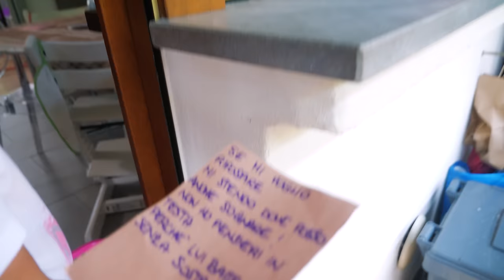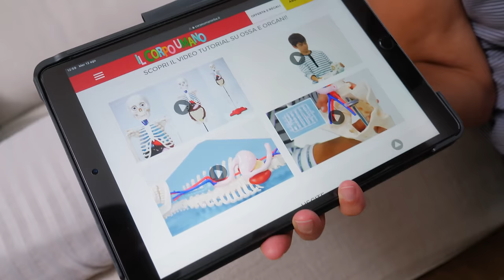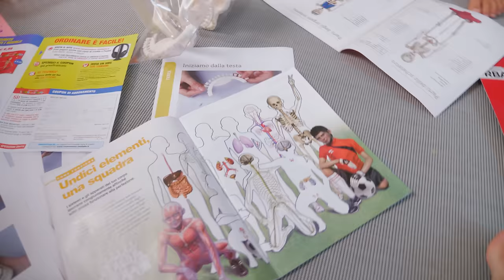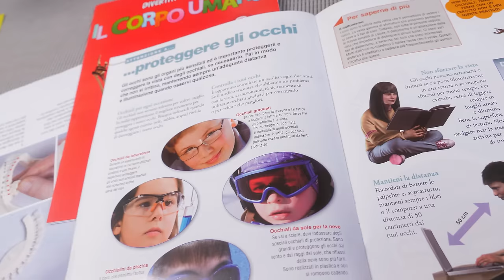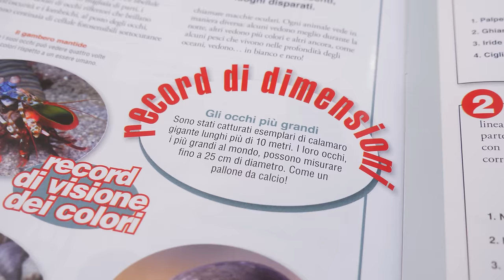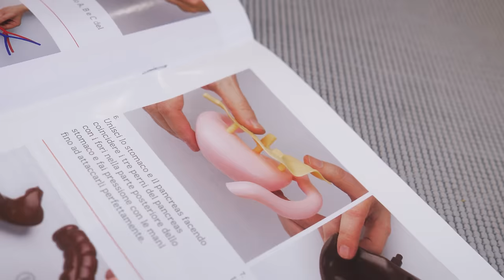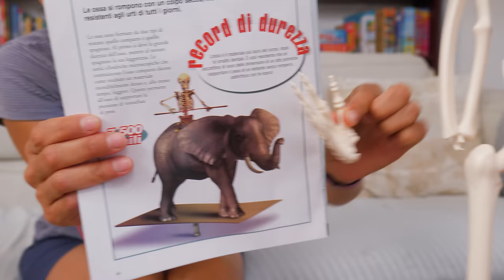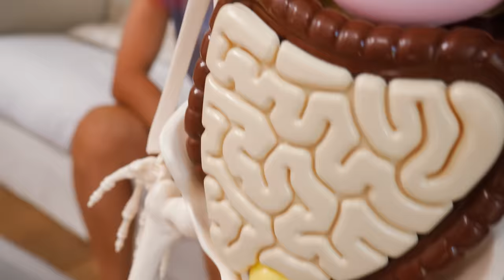CACCIA AL TESORO del CORPO UMANO: c'è uno scheletro nell'armadio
Andiamo alla scoperta del corpo umano con la collezione Il Corpo Umano, un'opera educativa e divertente che, tramite il simpatico Scheletrino, ci farà conoscere quella macchina meravigliosa che siamo noi. La trovate in edicola con il fantastico set con il teschio al prezzo lancio di 1 euro: tutte le info sull'opera e le uscite sono qui

Mentre facciamo le pulizie con Matilde e Nicolò scopriamo delle misteriose ossa in cameretta... è il nostro Scheletrino nell'armadi! Inizia così una nuova caccia al tesoro  GBR con cui recuperiamo le parti del corpo per poter montare Scheletrino. Scopriamo come sono fatte non solo le nostre ossa ma anche i nostri organi, e, grazie alle guide illustrate, tante curiosità (ma anche attività ed esperimenti) sul corpo umano.

Scheletrino è alto ben 1 metro e 10, si assembla tutto a incastro e, alla fine del video, per noi è diventato non solo uno strumento per imparare ma anche un compagno di gioco... magari da vestire.

Video in collaborazione con Il Corpo Umano - RBA.